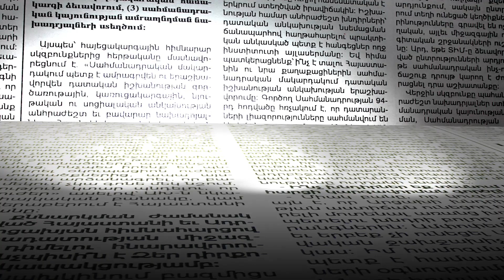Ծնվել է 44–օրյա պատերազմում նահատակված Վահե Կարապետյանի եղբայրը. ինչպես եմ անվանել երեխային